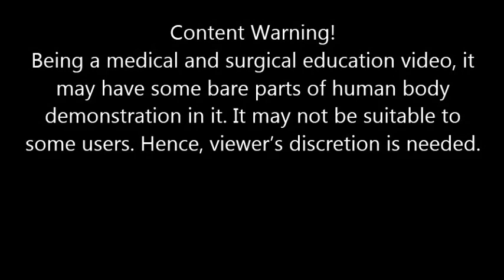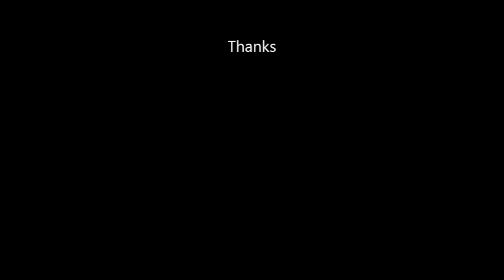Lumbar Hernia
It is one of the rarest verities of Hernia found in abdomen.